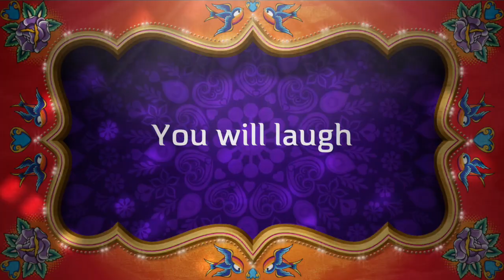Keiki (Kids)In Paradise with Ohana 6!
Just a spoof trailer called Keiki In Paradise of Ohana 6!